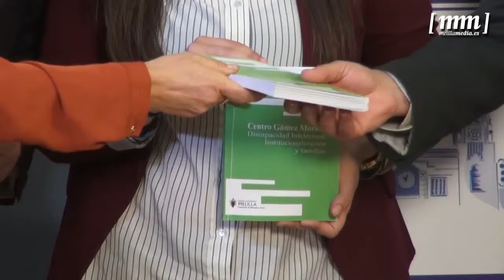Un estudio analiza la situación de los beneficiarios de Centro Gámez Morón y sus familias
La Consejería de Bienestar Social ha presentado un estudio que analiza cómo afecta la institucionalización en las personas con discapacidad intelectual y en las familias, en este caso con el Centro Gámez Morón como institución de estudio. Esta investigación ha sido elaborada por una socióloga, Mari Cruz Yagüe, y una trabajadora social, Hasna Lamhamdi, que fueron contratadas gracias a los planes de empleo de la Ciudad Autónoma.